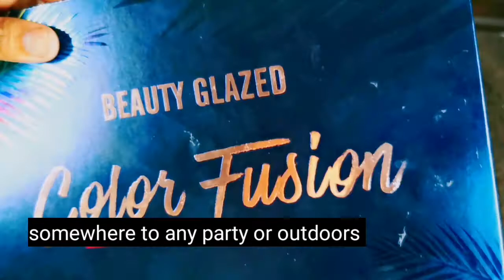bridal makeup kit/what you need/sadia mir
hi guys welcome back to my channel Today's video is for people who are getting married and don't know how to make a bridal makeup box ii hope you guys like this video if you like it give me a big like share and subscribe to my channel thanks in advance

bridal makeup kit
how to make a kit
bridal makeup kit for the bride
how to make a bridal make up kit
make up kit for bride
affordable bridal make up kit
make up box for bride
bridal make up box